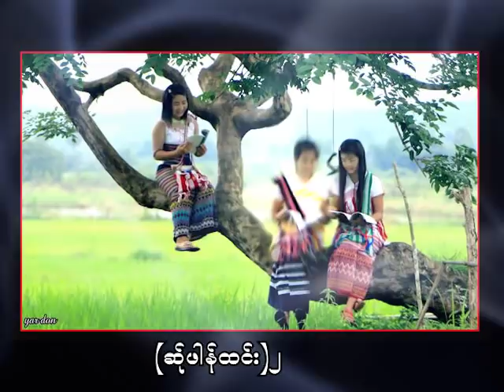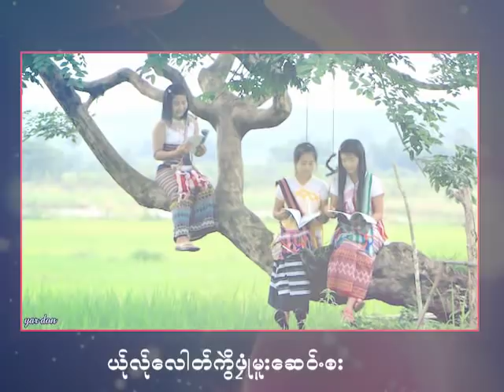ဆာဝါး ေသၻင္ ့မူး Studio El Nay Htoo Karen Song 2019